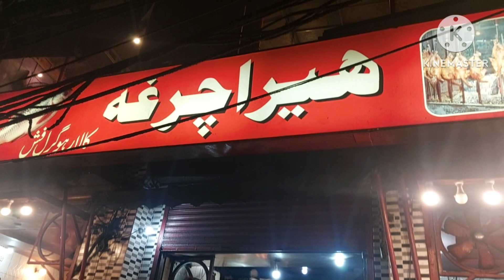Heera CharGa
Heera Charga Temple Road Lahore.